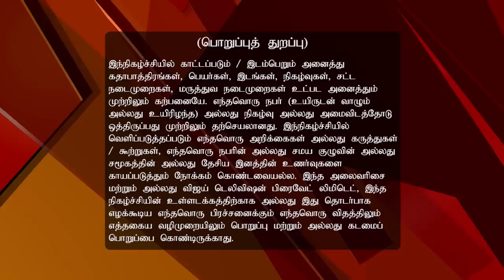Ayyapan Sannidhanam | Episode 42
Ayyapan Sannidhanam!
Visit To The Porur Sethu Kshetram
Aanmiga Kavi Sathish Kumar discusses the Karthigai fasting that devotees take up during the Sabarimala campaign. Later, the show takes us to the famous Sethu Kshetram temple complex at Porur, focussing on the Ayyappan shrine located there.